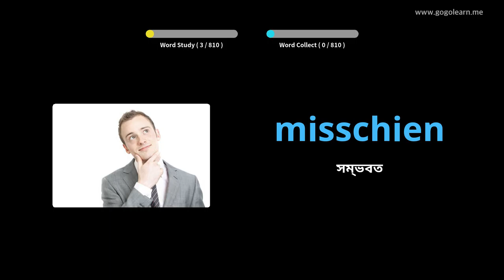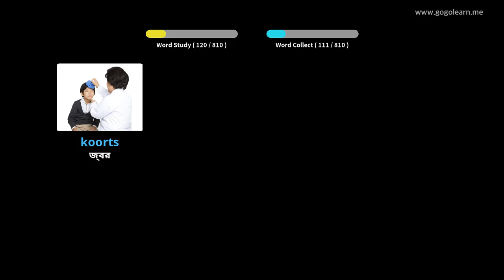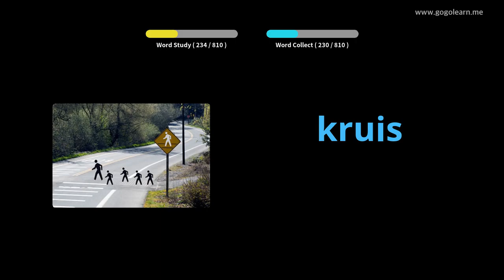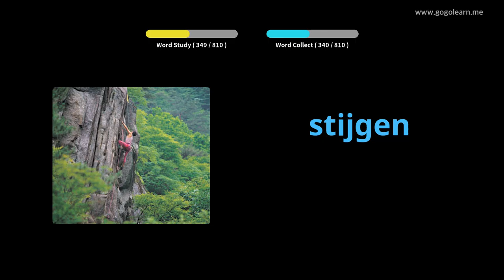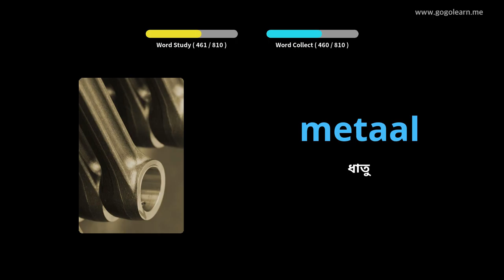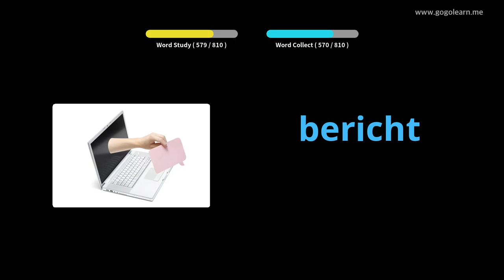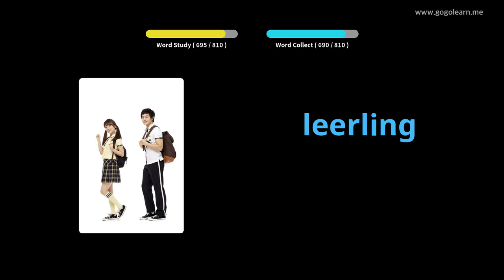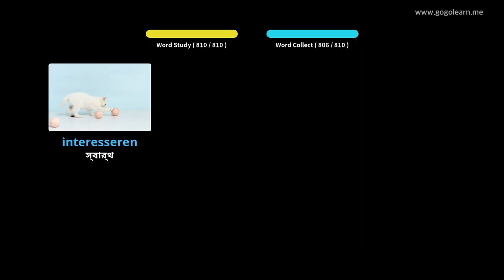ডাচ শব্দভাণ্ডার মধ্য স্কুল | Golearn